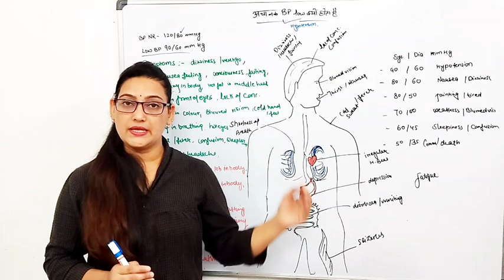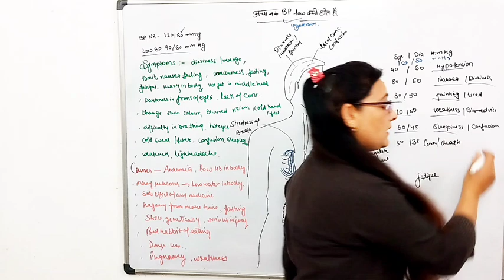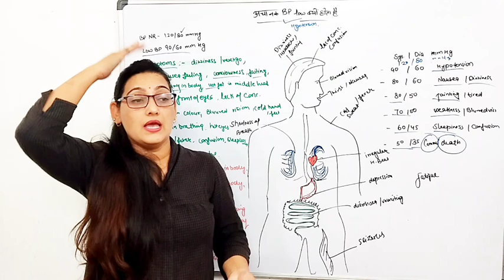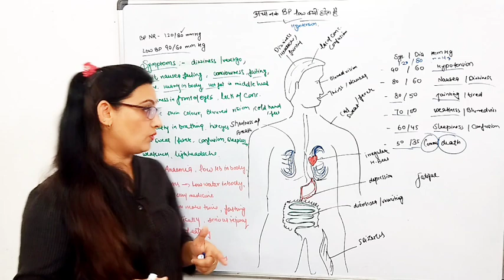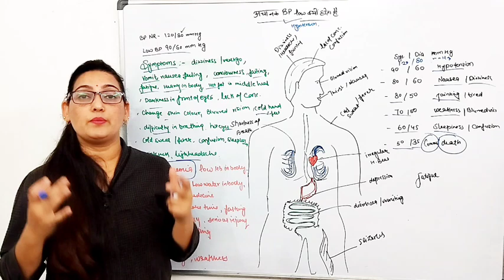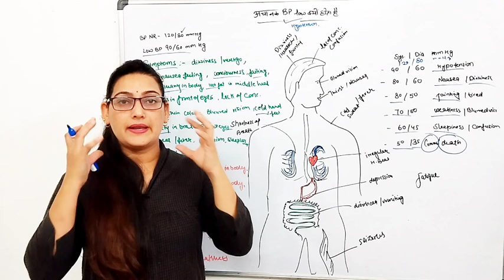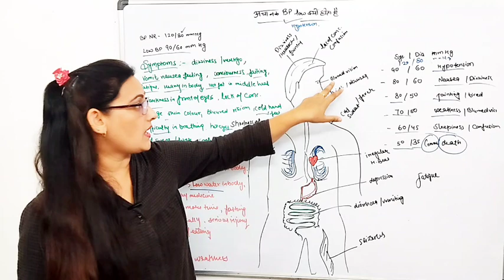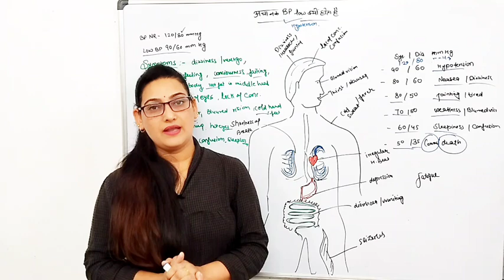BP Low क्यों??//BP Low के कारण और लक्षण//अचानक BP Low क्यूँ हो जाता है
Welcome to Rx Pharmachat

Rx Pharmachat provide information about health and pharmacy
The aim of Rx Pharmachat is Healthy Life of all

This video is presented BP low basic information and causes and symptoms of BP (Blood pressure) Low.

🌟Osteoarthritis//pathophysiology//Cause, Symptoms// Risk Factors// complications//in hindi

Hey guys If you have any queries any question regarding this video,
plz send me comment through comment section,
I would Love to answer of that queries

Thanku